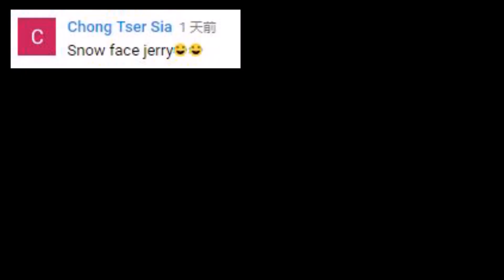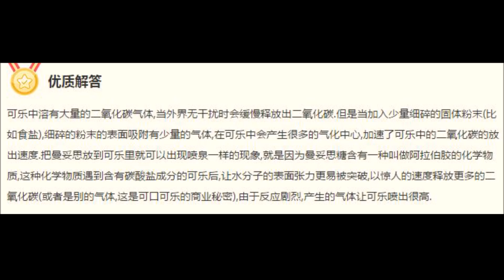【可樂實驗】用可樂真的可以吹氣球?! 可樂曼陀珠VS可樂鹽巴哪一個吹的氣球比較大?! | Using Coca Cola Blowing Balloon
影片目的主要為實驗利用“可樂吹氣球”，做個“實驗可樂真的可以吹氣球”，相信很多人都想要知道到底這個“實驗可樂真的可以吹氣球”嗎？根據網上資料顯示可樂 裡面有大量的二氧化碳，所以這次實驗我就利用鹽巴來使可樂產生二氧化碳把氣球給吹起，究竟這個“實驗可樂吹氣球”真正的可以成功嗎？第一和第二個實驗都是以利用鹽巴 產生可樂二氧化碳來吹起氣球，但是第三個實驗則是以曼陀珠讓讓可樂產生氣體從而吹起氣球，究竟這個曼陀珠“實驗可樂吹氣球”可以成功嗎？可樂真的可以吹起 氣球？曼陀珠和鹽巴那裡一個產生出的二氧化碳會多一些呢？這個“實驗可樂吹氣球”又會有怎樣的笑話呢？這一集“實驗可樂吹氣球”將會告訴你一切...

The main purpose of the film experimental use of "Coke blowing the balloon" to be a "experimental Coke can really blow the balloon", I believe many people want to know in the end this "experimental cola really can blow the balloon" it? According to online data shows a lot of carbon dioxide inside the cola, so this experiment I use the salt to make Coke to produce carbon dioxide to blow up the balloon, after all, this "experimental cola blowing balloon" really can succeed? The first and second experiments were to blow up balloons using cola carbon dioxide produced by salt, but the third experiment was to let the cola produce gas to blow up balloons, whether the  Mentos "Experimental Coke blowing Balloon "can succeed? Coke can really blow balloons? Mentos and salt, where a carbon dioxide will produce more? This "experimental cola blowing balloons" will have what kind of joke? This episode "Experimental Coke Blow Balloon" will tell you everything ...

推薦視頻: 【羅伊】實驗：聽說可樂加上蠻牛或RedBull，會產生像雪一般的固體!?【可樂、蠻牛、RedBull】

【關於JerryOppa傑里歐爸】
♥ 大家好，我是傑里(Jerry)，我是“馬來西亞華人”，希望通過youtube可以製作影片，然後把馬來西亞的文化帶給大家! 我的頻道內容主要是以, 【街頭實測】,【綜藝】, 【娛樂】, 【惡搞】, 【整人】, 【實驗】,【脫口秀】【社會實驗】【都市傳說】等等! 感恩大家! ♥

♥訂閱-追蹤Jerry的頻道! 感恩~
►Facebook ♥ JerryOppa TV ♥
►MeiPai美拍
►Weibo微博
►Bilibili B站
► Google Plus ♥跟隨我♥ 【JerryOppa TV1】